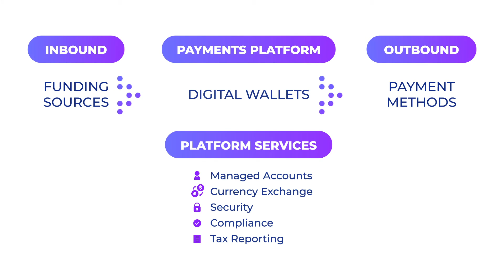Improve Customer Retention and Revenue Growth with an XTRM Partnership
Partnering with XTRM can improve customer retention and improve revenue growth. XTRM's white-label platform surrounds the process with an end-to-end payment solution handling privacy, security, regulatory compliance, and tax reporting, so you don't have to sweat the details. XTRM is the intelligent way to send, receive, exchange and embed global payments.